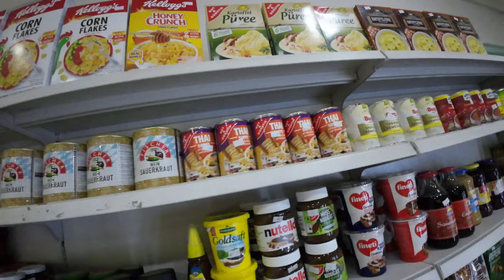Walk from Angels Bakery to Walking Street. Today Exchange Rates in Angeles city 🇵🇭